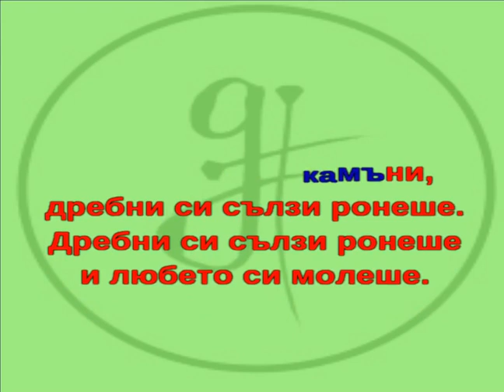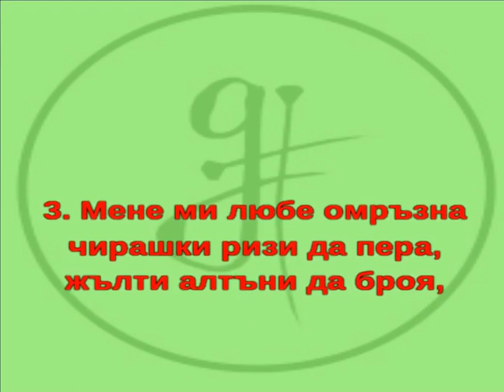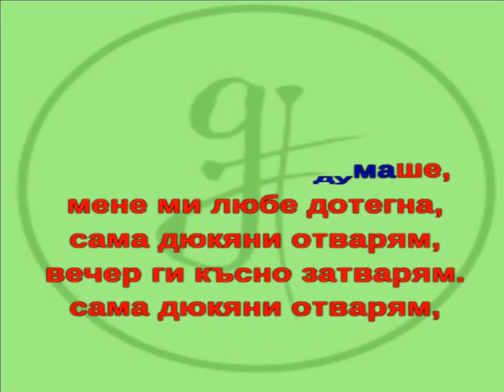SB - A - Бяла Калина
караоке на една известна тракийска песен.
0:43  2 куплет;  1:18  - 3 куплет; 1:55 - 4 куплет